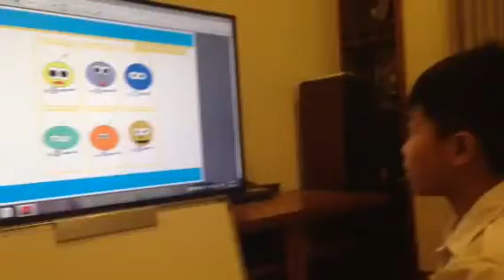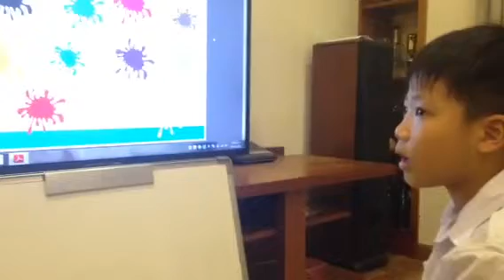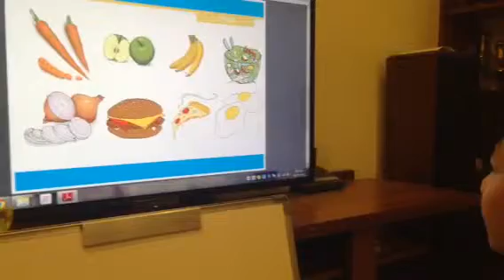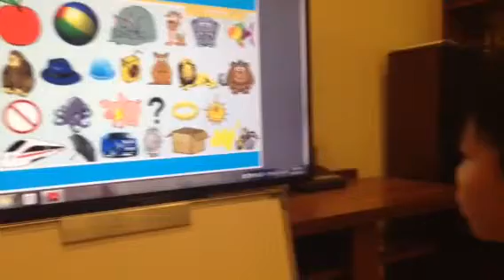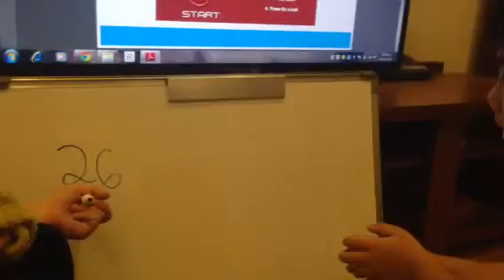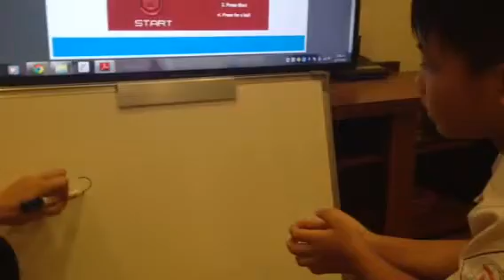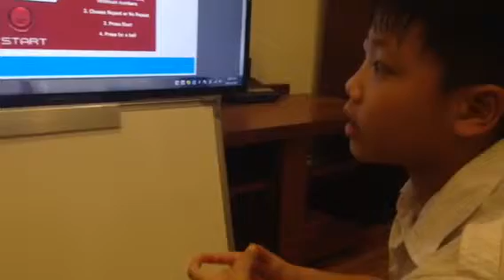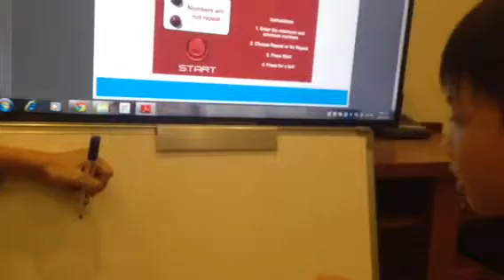Final test - Maple leaf Times 1 - Minh Đức